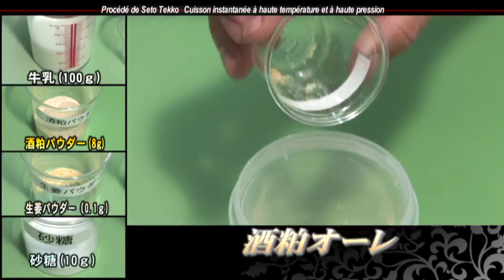seto酒粕オーレ